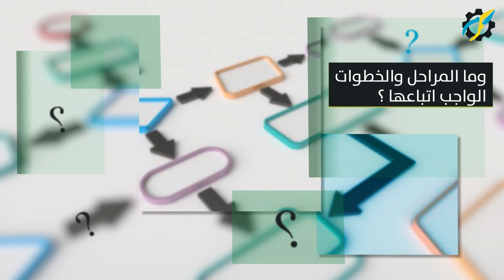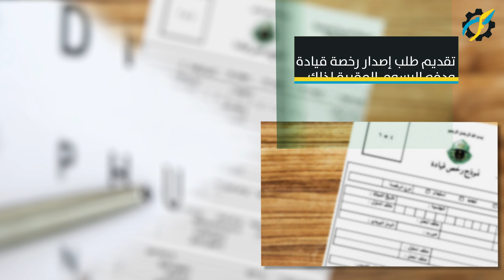طريقة استخراج رخصة قيادة للنساء في السعودية بالتفصيل!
بعد سماح الدولة السعودية للنساء في قيادة السيارات في العام 2018، يتساءل كثيرٌ من النساء السعوديات والمقيمات في السعودية عن كيفية استخراج رخصة قيادة للنساء في السعودية، وما هي المراحل والخطوات الواجب اتّباعها، والأوراق المطلوب تقديمها في سبيل الحصول على رخصة القيادة. في هذا الفيديو ذكرٌ لكل ما تحتاج النساء لمعرفته لإخراج رخصة قيادة السيارات.

رخصة قيادة للنساء
قيادة المرأة للسيارة
قيادة المرأة
قيادة المرأة للسيارة الملك سلمان
خبر قيادة المرأة السعودية للسيارة
قيادة المرأة السعودية للسيارة
اخر الاخبار عن قيادة المراة السعودية للسيارة
قيادة السيارة
سياقة المرأة
القيادة
حكم قيادة المرأة للسيارة
الدول التي تمنع قيادة المرأة للسيارة
الملك سلمان وقيادة المرأة
سياقة المراة للسيارة
قيادة المرأة للسيارة في السعودية
قيادة_المرأة_للسيارة
قرار السماح للمرأة بقيادة السيارة
حكم قيادة المرأة للسيارة ابن عثيمين
السماح بقيادة المرأة في السعودية
الدول التي تمنع قيادة المرأة
سماح قيادة المرأة للسيارة
اخر اخبار قيادة المرأة في السعودية
بحث عن قيادة المرأة للسيارة
الموافقة على قيادة المرأة للسيارة
قيادة المراة السعودية للسيارة
حكم قيادة المرأة للسيارة الألباني
ضد قيادة المرأه للسياره
اخبار عن قيادة المرأة للسيارة
اخبار قيادة المراة السعودية للسيارة
عقوبة القيادة بدون رخصة في السعودية
ايجابيات قيادة المرأة للسيارة
قيادة السيارة للمرأة
السماح بقيادة المرأة
حكم سياقة المرأة للسيارة
حكم قيادة المرأة للسيارة هيئة كبار العلماء
قرار قيادة المرأة للسيارة في السعودية
المرأة وقيادة السيارة
سلبيات قيادة المرأة للسيارة
مجلس الشورى قيادة المرأة للسيارة
اخر اخبار قيادة المراة للسيارة
قيادة المرأة في السعودية
مجلس الشورى يوافق على قيادة المرأة
مقال عن قيادة المرأة للسيارة بالانجليزي
موضوع عن قيادة المرأة للسيارة
السماح للمرأة بقيادة السيارة في السعودية
سياقة المرأة للسيارة
قيادة المراه للسيارة
مجلس الشورى وقيادة المرأة للسيارة
ما حكم قيادة المرأة للسيارة
السماح للمرأة بالقيادة في السعودية
هل يجوز للمرأة قيادة السيارة
سياقة المراة للسيارة في السعودية
مقال عن قيادة المرأة للسيارة قصير
سماح قيادة المرأة
قيادة المرأة للسيارة بين مؤيد ومعارض
السماح للمراة السعودية بقيادة السيارة
سياقة السيارات
مع او ضد قيادة المرأة للسيارة
سبق قيادة المرأة للسيارة
مقال عن قيادة المرأة للسيارة في السعودية
ايجابيات وسلبيات قيادة المرأة للسيارة
موضوع عن قيادة المرأة للسيارة بالانجليزي
اراء حول قيادة المرأة للسيارة
قيادة المرأة للسيارة في السعودية 2015
ما حكم قيادة المرأة للسيارة في رأي اللجنة الدائمة للإفتاء
قرار مجلس الشورى بخصوص قيادة المرأة للسيارة
هل قيادة المراة للسيارة حرام
حوار عن قيادة المرأة للسيارة
السماح للنساء بالقيادة في السعودية
شروط قيادة المرأة للسيارة
قضية قيادة المرأة للسيارة
السماح للمرأة بقيادة السيارة
قيادة المرأة السعودية
تعبير عن قيادة المراه للسياره بالانجليزي
معلومات عن قيادة السيارات
هل قيادة المراة للسيارة حلال ام حرام
ما حكم سياقة المراة للسيارة
فتوى قيادة المرأة للسيارة
حكم قيادة المرأة
رؤيا قيادة المرأة للسيارة
هل يجوز قيادة المرأة للسيارة
فوائد قيادة المرأة للسيارة
هل يجوز سياقة المراة للسيارة
شعر عن قيادة المرأة للسيارة
اخبار قيادة المراه للسياره في السعوديه
قرار قيادة المرأة للسيارة في السعودية 2016
السماح بقيادة المرأة في السعودية 2015
قيادة السيارة للمرأة السعودية
حكم قيادة السيارة للمرأة
عاجل قيادة المرأة للسيارة
امر ملكي بقيادة المرأة
مجلس الشورى قيادة المرأة
قيادة المرأة للسيارة بالسعودية
اختبار قيادة السيارات بالسعودية
تعبير عن قيادة المراه للسياره
قيادة السيارة في السعودية للنساء
الشورى يوافق على قيادة المرأة
هل يسمح للمرأة بقيادة السيارة في السعودية
السماح بقيادة المرأة السعودية للسيارة
استخراج رخصة قيادة للسعوديات
قيادة السيارة في السعودية
مجلس الشورى يناقش قيادة المرأة للسيارة
بحث عن قيادة المرأة للسيارة في السعودية
الموافقة على قيادة المرأة للسيارة في السعودية
السعودية قيادة المرأة للسيارة
قيادة المرأة للسيارة في قطر
موضوع عن قيادة المرأة للسيارة في السعودية
قيادة السيارة للنساء في السعودية
اسباب عدم قيادة المراة في السعودية
قيادة السعوديات للسيارة
مجلس الشورى يوافق على قيادة المرأة للسيارة
عقوبة قيادة المرأة للسيارة في السعودية
حكم قيادة المرأة للسيارة محمد حسان
قانون قيادة المرأة للسيارة في السعودية
اختبار رخصة القيادة في اوهايو
اخاف من قيادة السيارة
حكم قيادة المرأة للسيارة ابن باز
عبارات عن قيادة السيارة
القيادة في السعودية
المرأة السعودية وقيادة السيارة
قيادة المرأة للسيارة تويتر
ايجابيات قيادة المرأة للسيارة في السعودية
موضوع قيادة المرأة للسيارة في السعودية
تويتر قيادة المرأة
قيادة المرأة للسيارة 2015
المرأة والقيادة
شروط قيادة السيارة في السعودية
اضرار قيادة المرأة للسيارة
رخصة قيادة للمرأة السعودية
استبيان عن قيادة المرأة للسيارة
كاريكاتير عن قيادة المرأة للسيارة
شروط قيادة المرأة للسيارة في السعودية
تويتر قيادة المرأة للسيارة
قيادة المرأة للسيارة في السعودية اليوم
قيادة السعوديات
المؤيدين لقيادة المرأة للسيارة